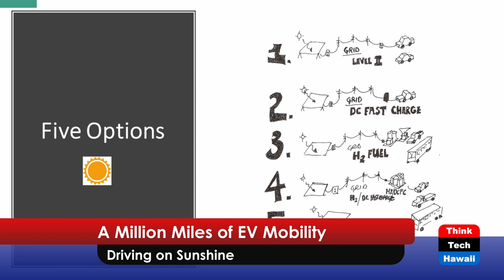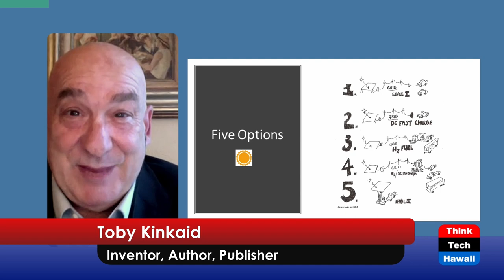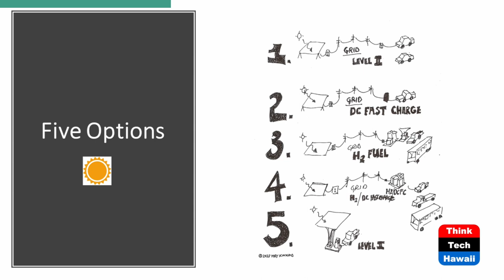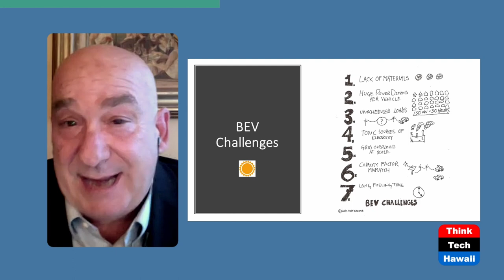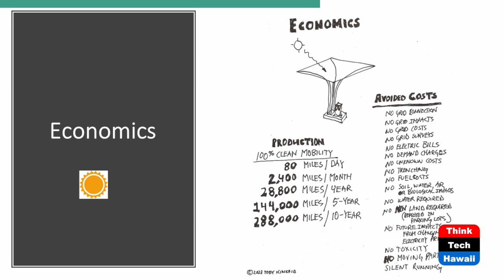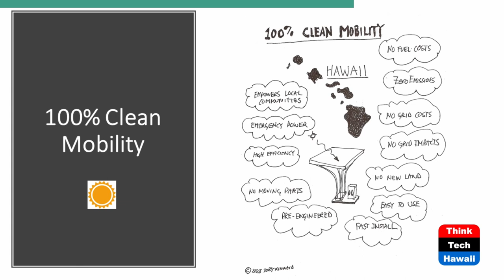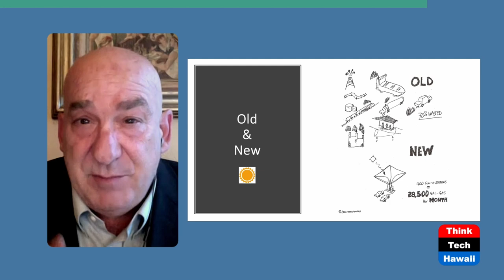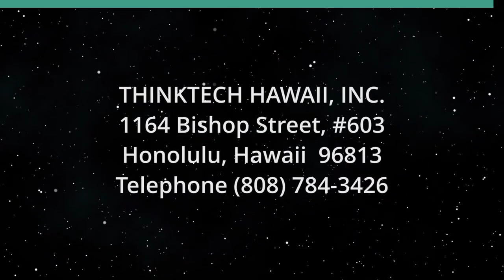A Million Miles of EV Mobility (Hawaii: State Of Clean Energy)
Driving on Sunshine.  The host for this show is Mitch Ewan.  The guest is Toby Kinkaid.

Traditional EV infrastructure is challenging.  Expensive grid upgrades, real time unscheduled electrical loads, and huge power demands make EV charging no 'walk in the park'. However, there are new solutions for EV charging using solar energy directly in the strangest of places: the parking lot. Parking lots are bathed in solar energy and new technology is emerging to provide affordable solar EV Level 2 charging combined with the convenience of the parking lot.  This episode explores the options available for battery EV charging and the solutions which exist for charging Light-Duty cars and trucks in Hawai'i using 100% clean solar energy harvested from parking lots throughout the Hawaiian Islands.  The discussion explores the feasibility of producing a Million Miles of 100% clean Mobility per month in Hawai'i.

Underwriters:
Michael Sklarz
The Cooke Foundation
Hawaii Energy
Hawaii Energy Policy Forum
Hawaiian Electric
Galen Ho of Immersive Worlds
Kamehameha Schools